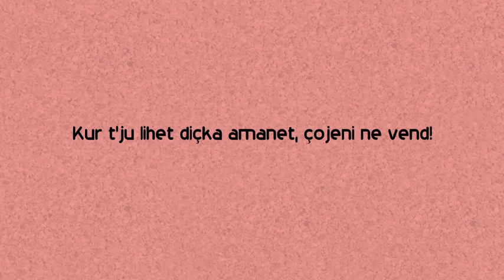Gjashtë gjëra që ju garantojnë Xhennetin!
Logjikojeni kete garancion te madh –iu ruajte Allahu-Transmeton imam Ahmedi ne Musnedin e tij,Ibni Hibbani ne Sahihun e tij dhe Hakimi ne Mustedrekun  e tij nga Ubadetu Bnu Samiti se Pejgamberi Alejhi Selam ka thene:
"M'i garantoni gjashte gjera prej vetes suaj ua garantoj xhenetin.Kur te flisni ta thoni te verteten,kur te premtoni te permbushni,kur t'iu ipet dic ne emanet ta kryeni,t'i ruani organet tuaja,t'i ulni shiqimet tuaja dhe t'i ndalni duart tuaja".Shejh Albani per kete hadith ka thene se eshte sahih(Shif silsiletus sahihah nr:1470).